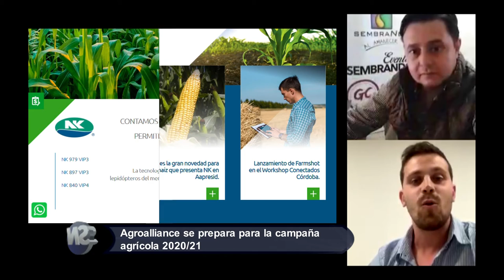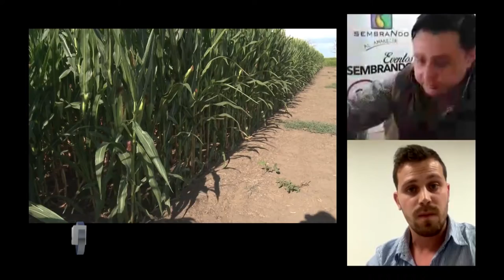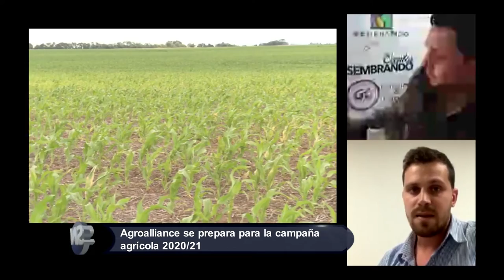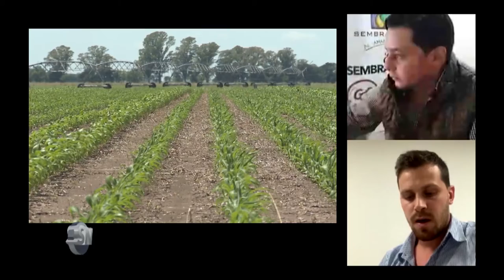AGROALLIANCE y la próxima campaña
El Ing. Escudero nos cuenta como se prepara la empresa para la campaña agrícola que esta iniciando 2020 /21